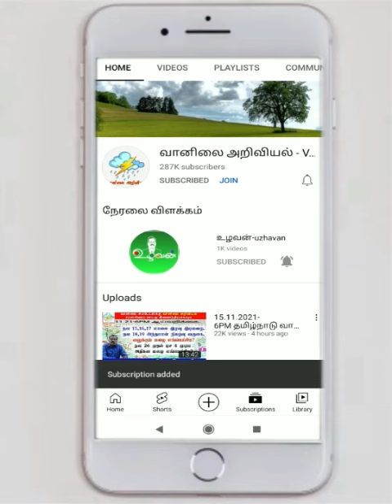அதிகரிக்கும் வெப்பம்.மழை எப்போது? உங்களுக்கு எப்படி?